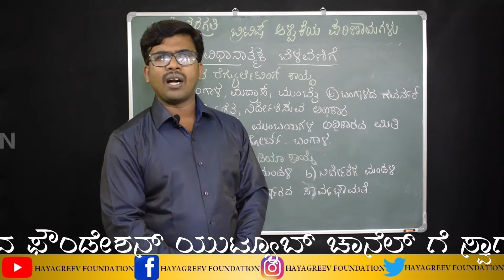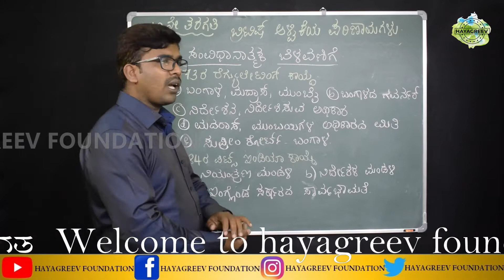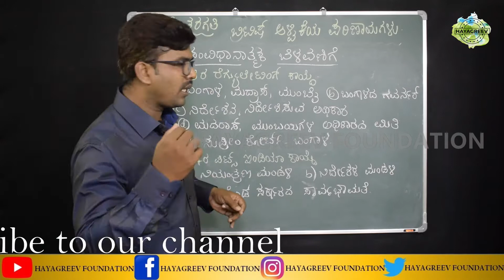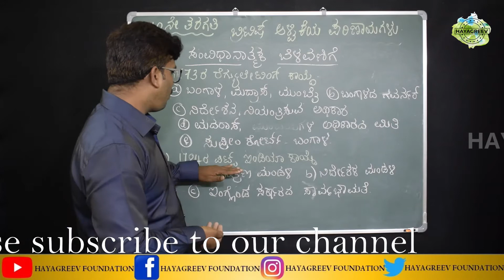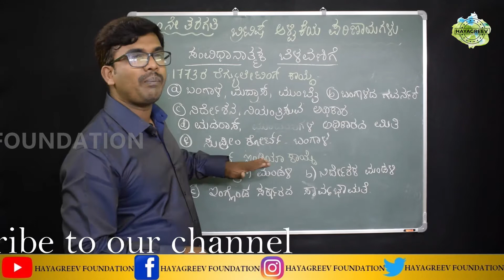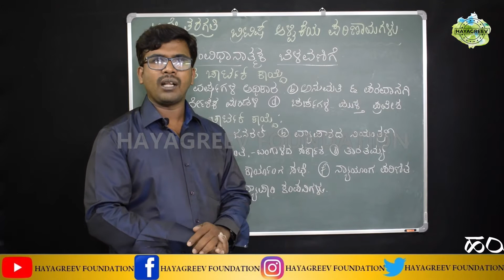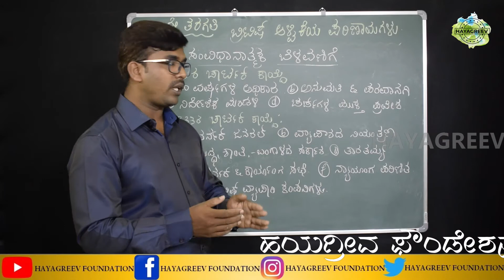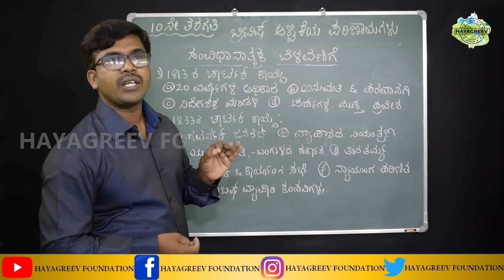ಬ್ರಿಟಿಷ್ ಆಳ್ವಿಕೆಯ ಪರಿಣಾಮಗಳು 3 ll 10ನೇ ತರಗತಿಯ ಸಮಾಜ ವಿಜ್ಞಾನ ll Hayagreev Foundation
Hayagreev Foundation